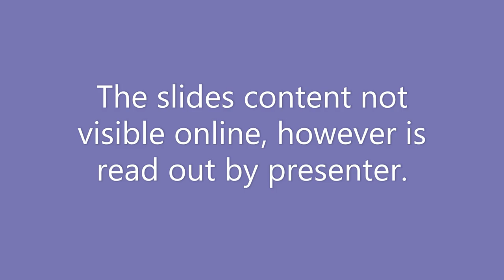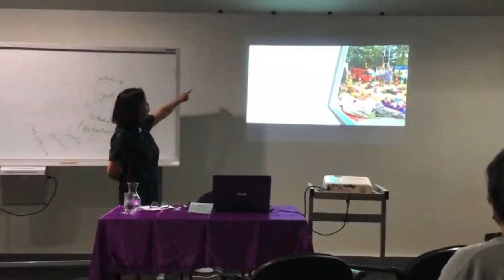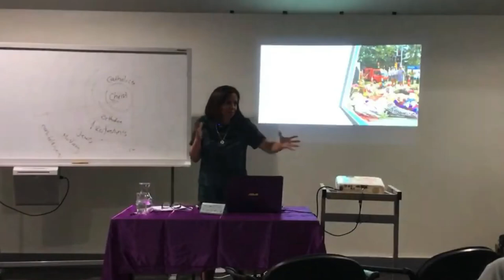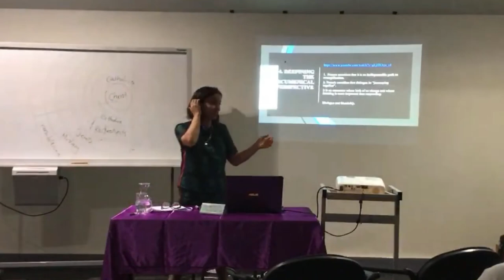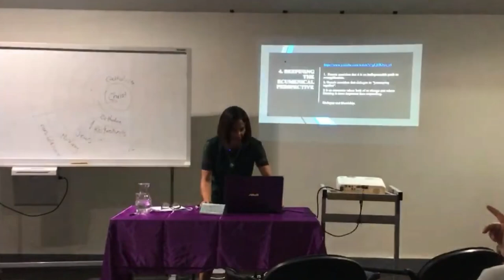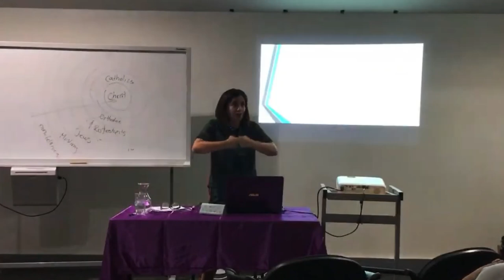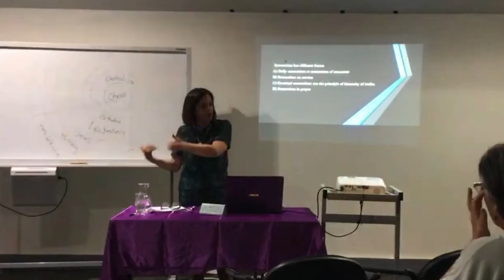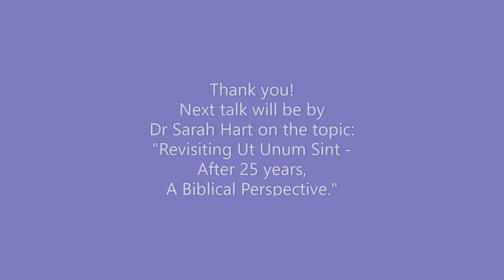Dr Rocio Figueroa Talk on Ecumenism wo Q&A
A talk celebrating the 25th Anniversary of Pope John Paul II 1995 encyclical 'Ut Unum Sint - That May They All Be One' - A Catholic Diocese of Auckland 2020/21 Talk Series promoting Christian Unity. Dr Rocio shares with us her views on how Ecumenism may be 'One Possible Answer for a Contemporary New Zealand.'